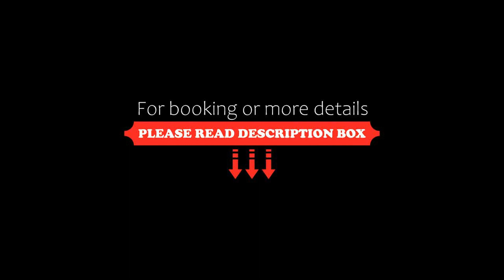Conquistador Hotel & Conference Center, Guatemala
About Property:
You're eligible for a Genius discount at Conquistador Hotel & Conference Center! To save at this property, all you have to do is sign in.
This Guatemala City, Guatemala Conquistador Hotel & Conference Center is 190 m from Plaza de la República Metro Station.
A city view, and hardwood floor are standard in each spacious room at Conquistador Hotel & Conference Center. Some rooms have a flat-screen ...
Property Type: Hotel
Address: Via 5 4-68 Zone 4, Zona 4, 01004 Guatemala, Guatemala
Searching For
1. Conquistador Hotel & Conference Center - Guatemala
2. Conquistador Hotel & Conference Center - Guatemala Address
3. Conquistador Hotel & Conference Center - Guatemala Rooms
4. Conquistador Hotel & Conference Center - Guatemala Amenities
5. Conquistador Hotel & Conference Center - Guatemala Offers and Deals
Audio Credit:
Track Title: Subway Dreams
Artist: Dan Henig